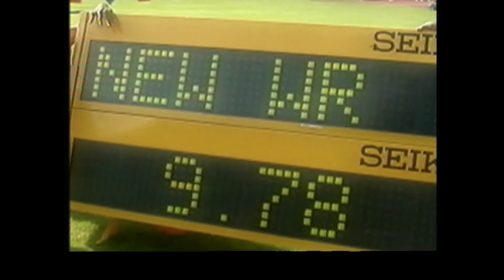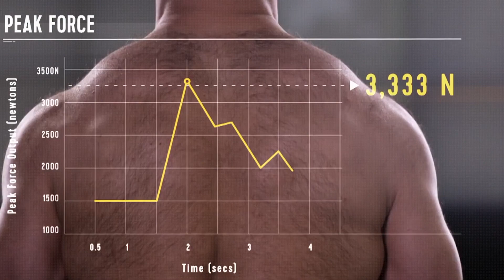Estrategia de sostenibilidad del Comité Olímpico Español (2)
Vídeo sobre la estrategia de sostenibilidad del Comité Olímpico Español, candidatura presentada a los XIV Premios Corresponsables en la categoría de mejor vídeo corporativo o audiovisual.